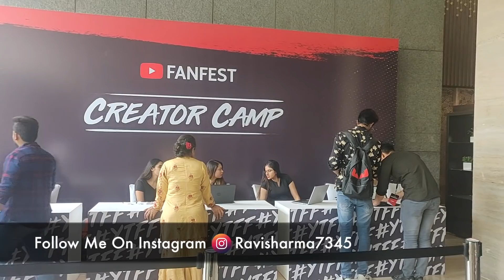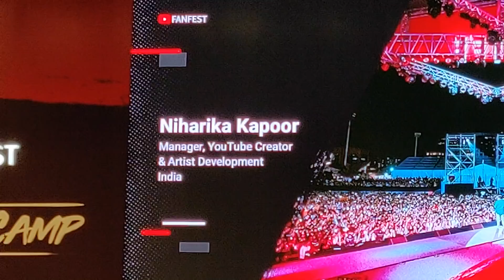YTFF | Pandit Ji at YouTube FanFest | New Delhi | Karl Rock, Jatt Prabhjot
दोस्तों, अगर आप Truly Foodie Lover है

YTFF | Pandit Ji at YouTube FanFest | New Delhi | Meeting YouTuber Karl Rock, Jatt Prabhjot

दोस्तों नमस्कार,दिल्ली youtube FanFest CreatorsCamp का अनुभव बहुत ही शानदार और जानदार रहा Bhuvan Bam, Techniqal Guruji, Actor Varun Pruthi and many more were on Stage Panel and more than 300 YouTubers were together for Satsang of learning techniques of Video promotions on YouTube.
This video is a very basic and showing you my meeting with lots of lovely and interesting YouTube creators.